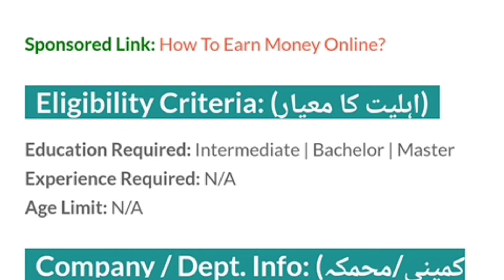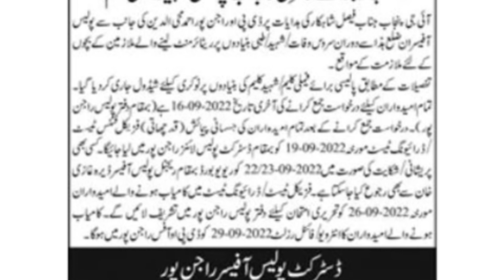Punjab Police jobs 2022 || Police Constable jobs 2022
fore more details click below this link